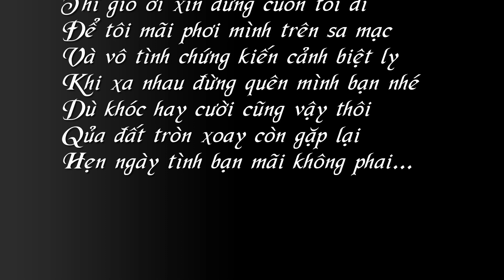Mong ước kỷ niệm xưa ❤️